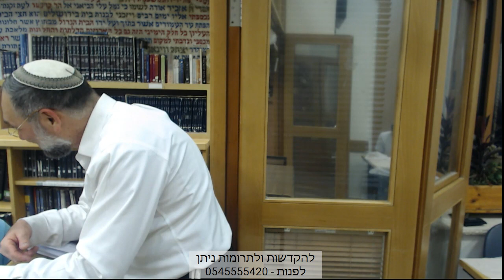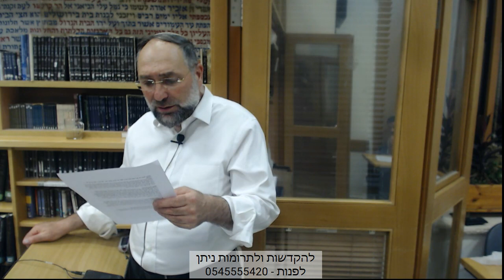פרשת בלק - ''הן עם לבדד ישכן ובגויים לא יתחשב'' - הרב אריה אוריאל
תאריך: ח' תמוז תשע"ט